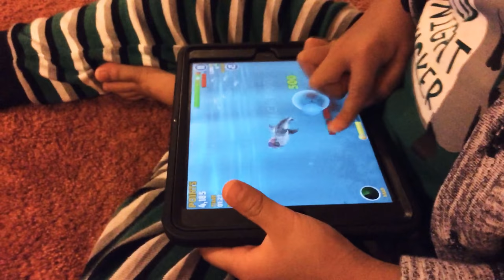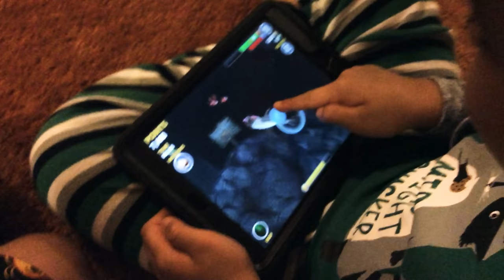Gaming Ep 9 By my little cousin